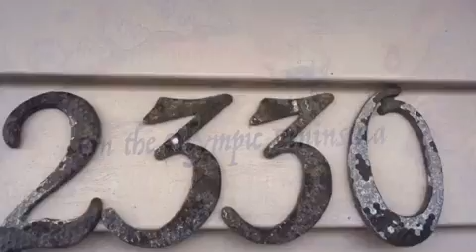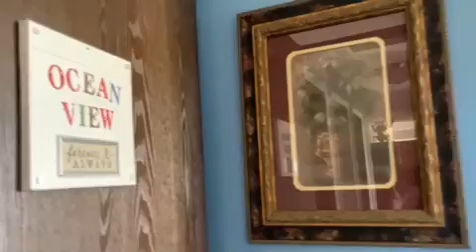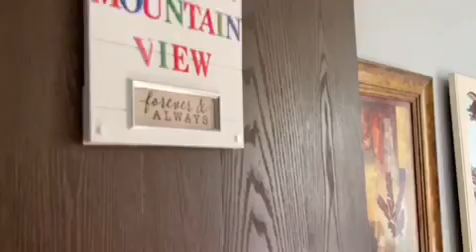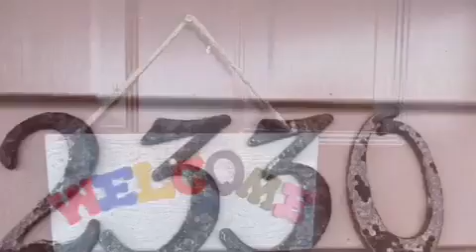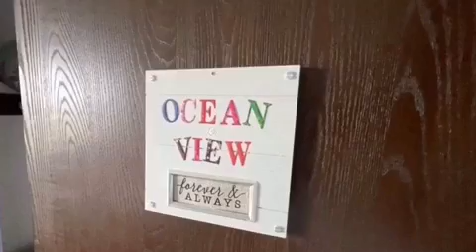Hennessey Haven Airbnb Olympic Peninsula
Come along with us on another adventure. y on the Olympic Peninsula at Hennessey Haven Airbnb. You’ll find a peaceful, restful place to relax just minutes from the Hurricane Ridge and Olympic National Park entrance.